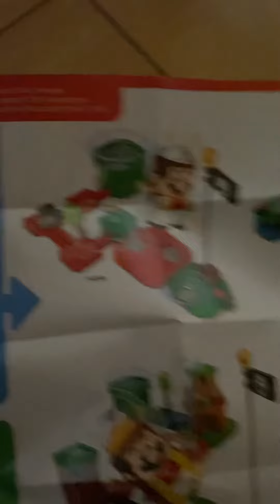Speed building mario set